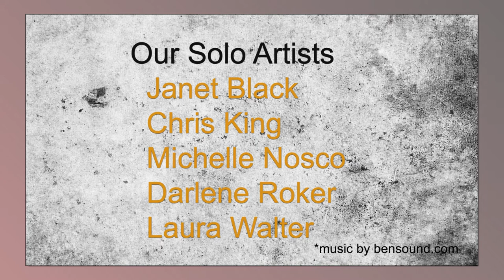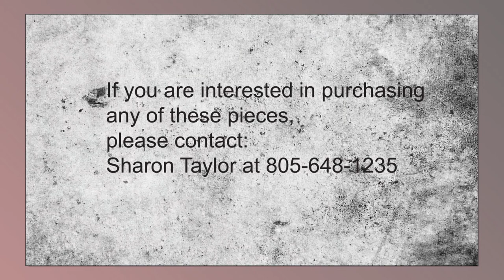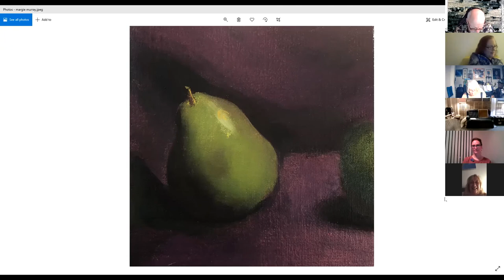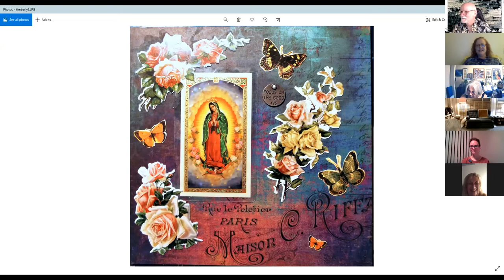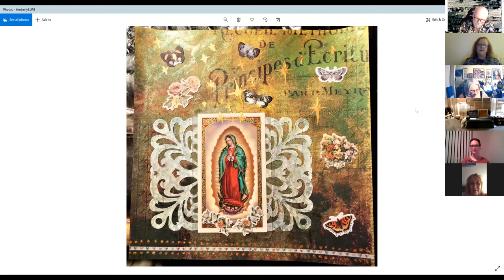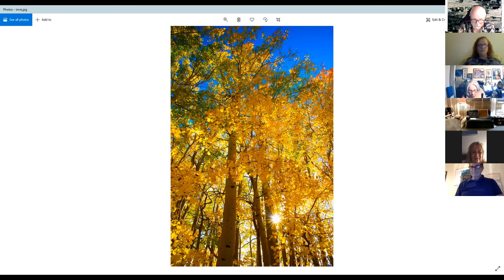First BAA Online Reception October 16, 2020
This is a video of most of our first online reception. Very well attended by 41 folks, and a fun time was had by all.

Unfortunately, we had a technical glitch that lost the solo artists video portion, so we replaced that with a slideshow of their wonderful work. We will correct this in future shows.